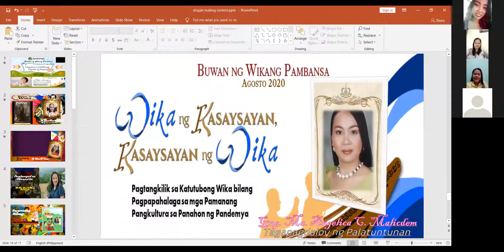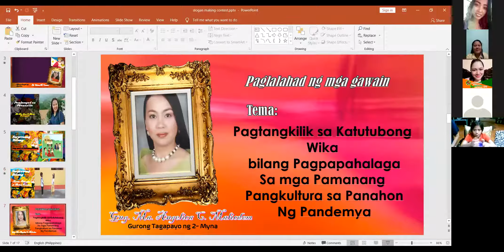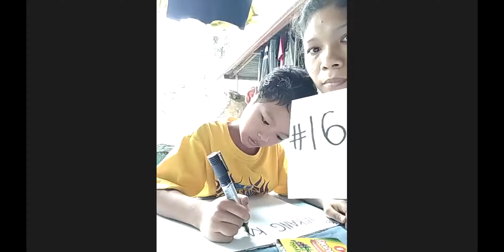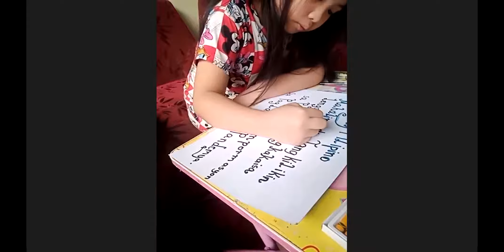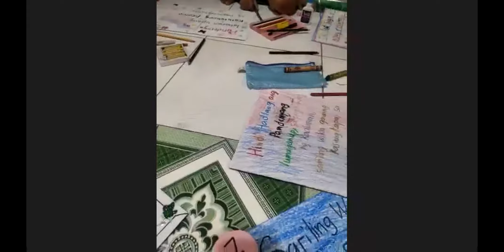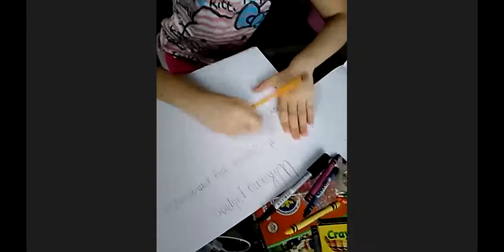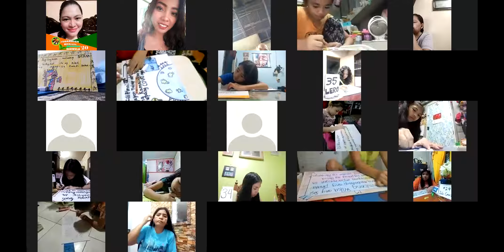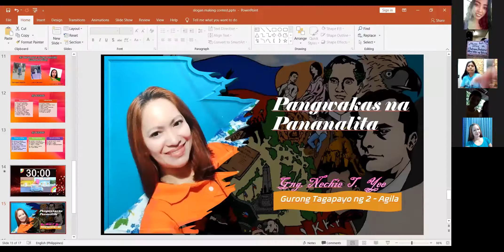Paligsahan sa Malikhaing Pagsulat ng Slogan para sa Buwan ng Wika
Mga kalahok mula sa ikalawa hanggang ikaanim na Baitang
-pinangasiwaan ng mga guro sa ikalawang baitang